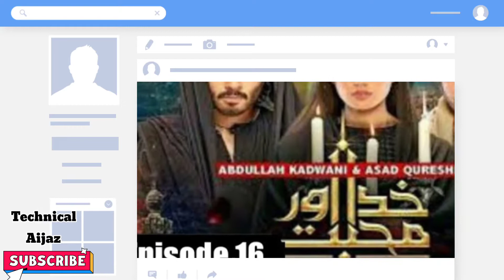Khuda Aur Mohabbat - S 3 EP 16 - 28th May 2021 Review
Khuda Aur Mohabbat - S 3 EP 16 - 28th May 2021 Review In English

Khuda Aur Mohabbat 3 (Urdu: خُدا اور محبّت‎, lit. 'God and Love') is the third season of Pakistani spiritual-romance series Khuda Aur Mohabbat. Produced by Abdullah Kadwani and Asad Qureshi under 7th Sky Entertainment, it features Iqra Aziz and Feroze Khan in lead roles. The season premiered on 12 February 2021.